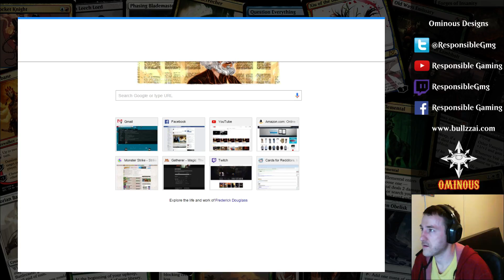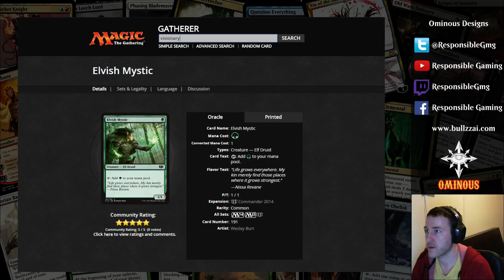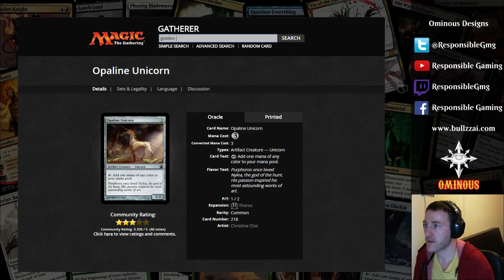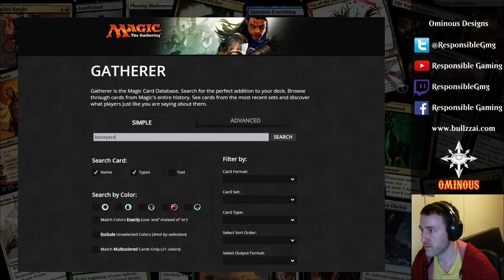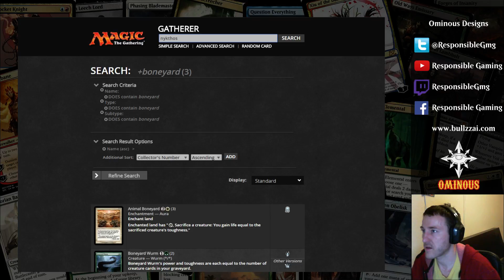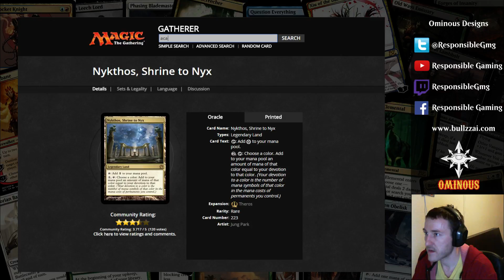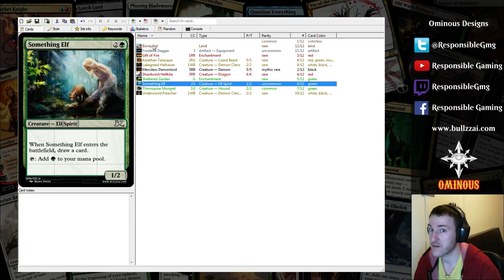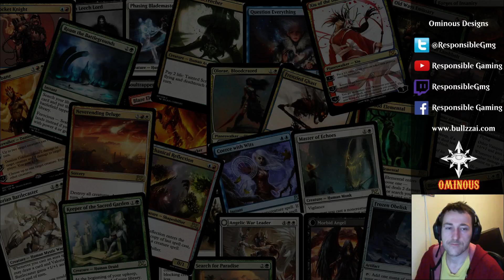Weird Mana - Ominous Designs #117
HOLIDAY ALERT: This is your fix for the next 3 weeks as I will be off on holidays in the world. See you soon!

Making mana in innovative ways.

1:30 Keeper of the Grove
5:00 Turning the screen back on...
14:04 Boneyard Valley